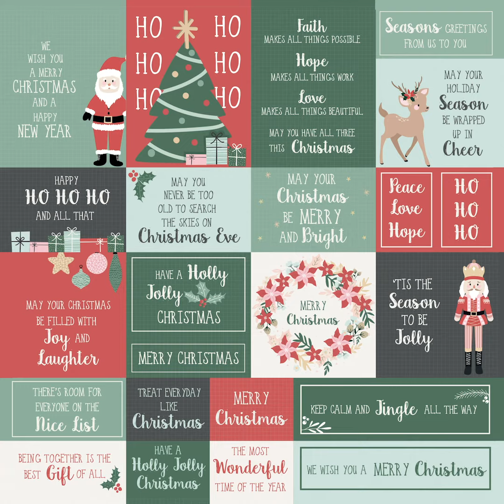Peppermint Kisses PreRelease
A refreshing melody on traditional Christmas colours, unwrap the wonders of the festive season with Peppermint Kisses. Joyful tones and playful imagery are sure to delve you back to childhood and into a holly jolly Christmas wonderland.

Sign up to the Kaisercraft newsletter for updates on new store openings, in store promotions and new release products